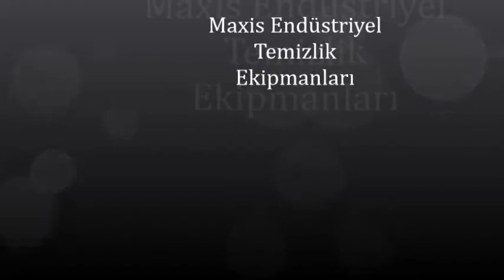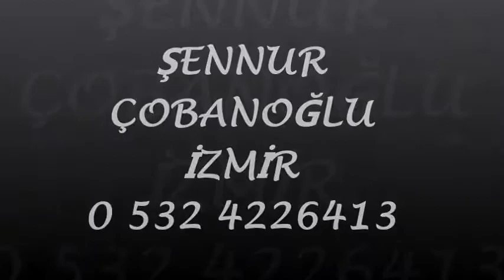otomatik halı yıkama makinası, ,